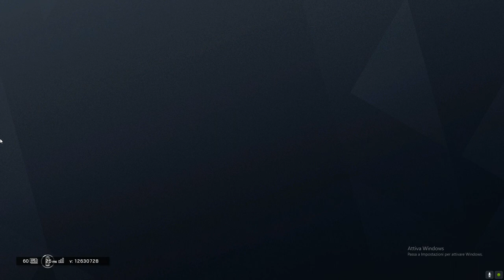Rainbow Six Siege | කාලෙකට පසු Play කරද්දි මොකද වෙන්නේ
SHEMIRA GAMING YOUTUBE CHANEL